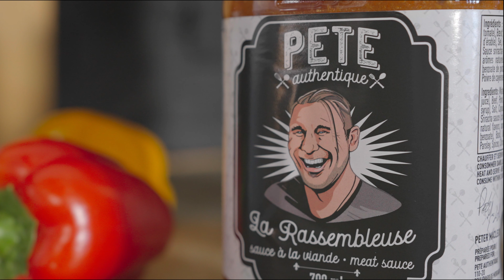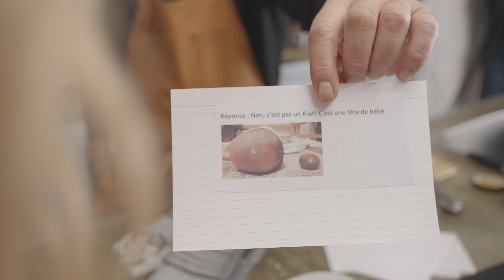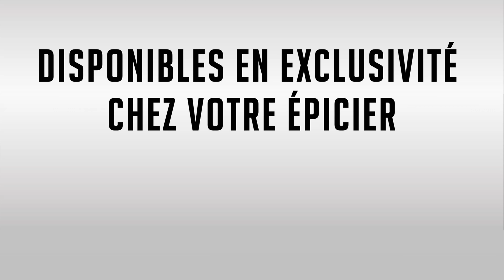Pete Authentique - Capsule Valérie Roberts